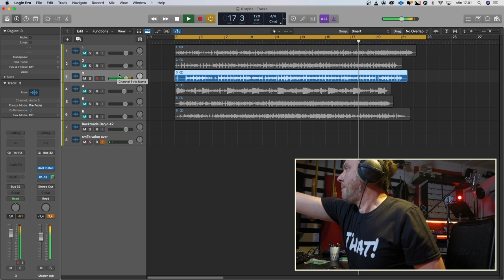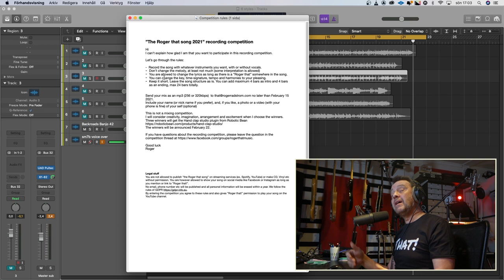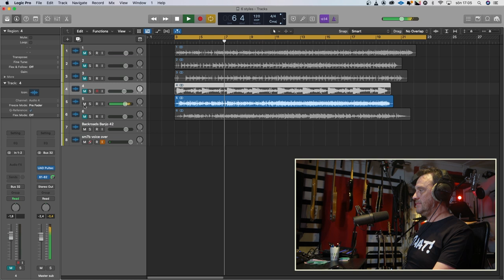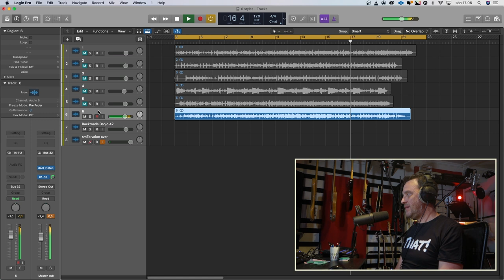Competition reminder..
The Roger That song 2021 competition\